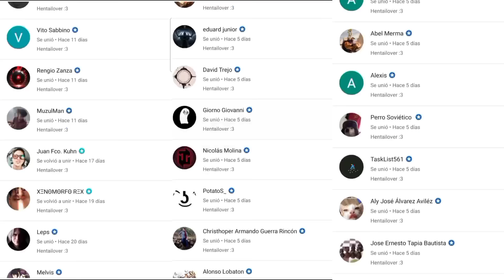⚠️ ¡YUJI papea a SUKUNA! ❤ / Yuji familiar de Sukuna 💀 /Jujutsu Kaisen 257 Narrado 🗿